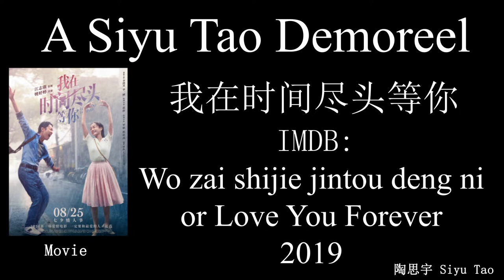A Siyu Tao Demoreel of 我在时间尽头等你 (IMDB: Wo zai shijie jingtou deng ni or Love You Forever) 2019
This is my demoreel of the film project 我在时间尽头等你 (IMDB: Wo zai shijie jingtou deng ni or Love You Forever) 2019 in Pixomondo Beijing as the lead modeling and texturing artist that the detailed working infos is in the showreel.